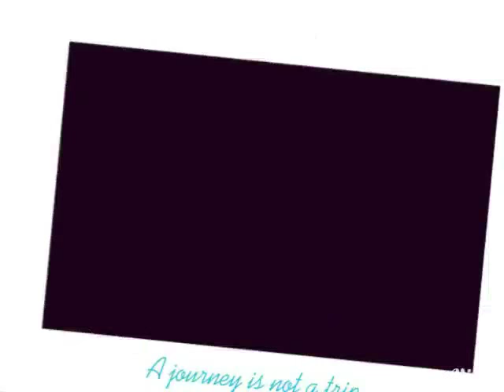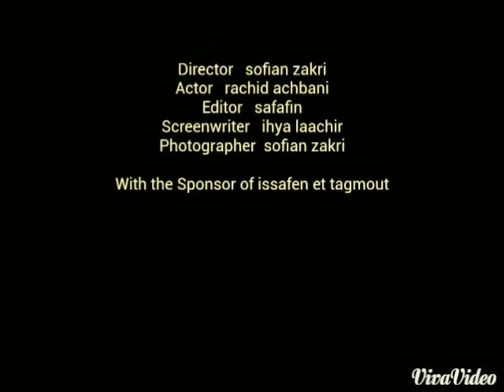we are happy from dakhiliya s.z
أول فيديو حصري من إنتاج تلاميذ القسم الداخلي بطاطا